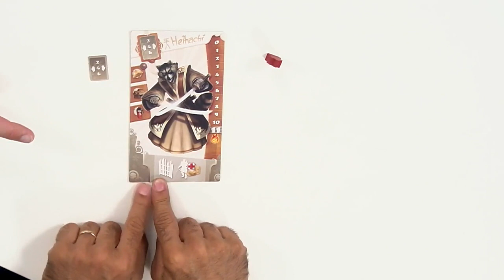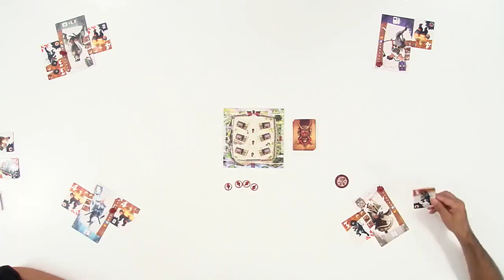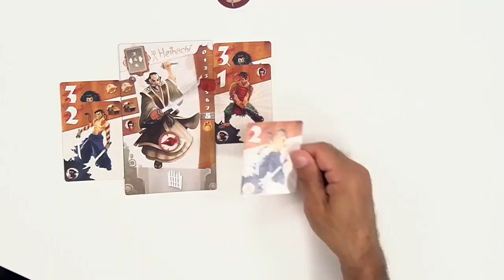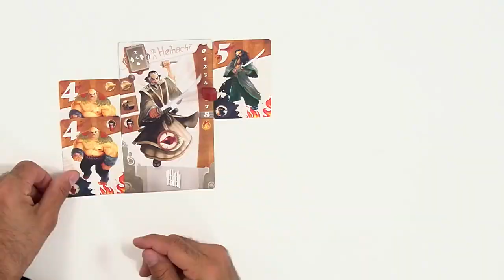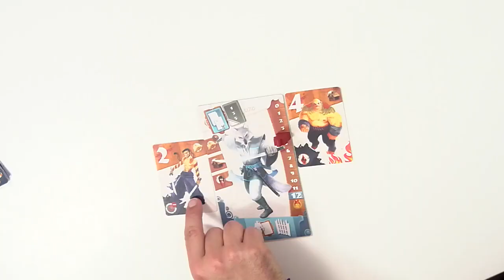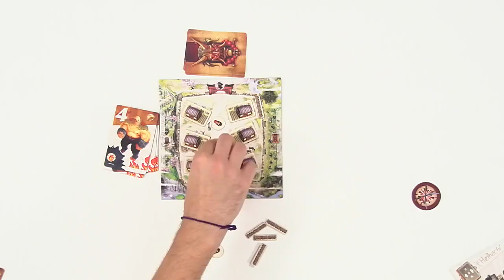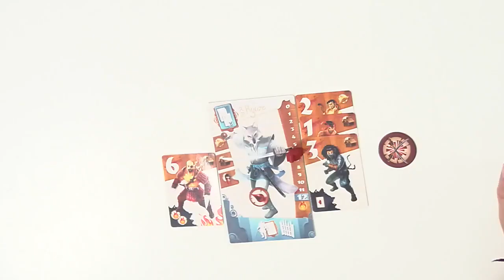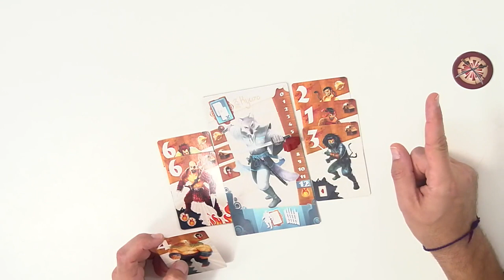Samurai Spirit, la Partie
Quand Monsieur Philippe vous explique "Samurai Spirit", le jeu de Antoine Bauza, vous n'avez pas d'autre choix que d'essayer de faire un début de partie pour voir si vous avez bien tout compris. C'est ce que nous avons fait. Un bon moyen de compléter vos informations pour savoir si vous allez acheter le jeu, ou pas...